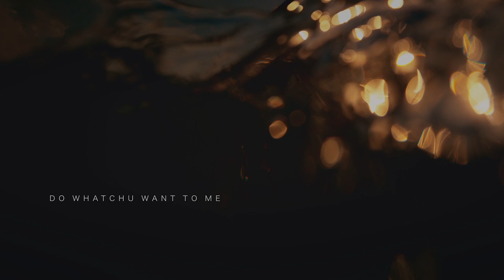NoMBe - Do Whatchu Want To Me (Official Music Video)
Stream "Do Whatchu Want to Me" Now

NoMBe is currently releasing his debut album "They Might've Even Loved Me" single by single, month-to-month until he runs out of love songs...

Credits
Director: Nicole Alexander
DP: Chris Bryan
Creative Director/Producer: Cathleen Cher
Surfers: Izzi Gomez, Rosie Jaffurs, Taniya Sifton
Wardrobe: Segara Swim, Strita DTLA, Sieva Swim
Editor: John Irwin
Colorist: Ryan McNeal

Special Thanks: Zak Noyle & Ashley Smeltzer & Red Bull

Released by TH3RD BRAIN Records

Lyrics

Verse (1)
can I rub my face, against your skin?
can I make your breath, my wind?
wanna hold you close to the very end
and sink or swim, whitin

Hook
Oooh, do whatchu whatchu whatchu whatchu want to me (2x)

Verse (2)
can I taste your lips? And smell your hair?
as flavor fills, the air
my fingertips, they dance across
your back from coast to coast
And when I kiss I’ll always tell
make sure the world knows who you love the most

Bridge
underneath your salty skin
pressure has me lost again
you take all my oxygen
forget to breathe but learn to swim
pressure has me lost...lost again

Hook/Outro